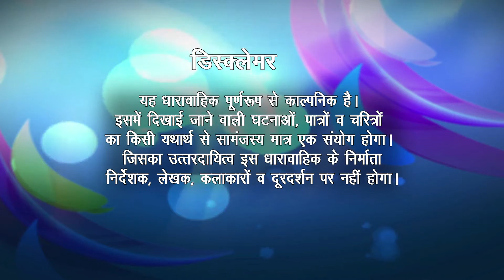U Turn - Ep # 45